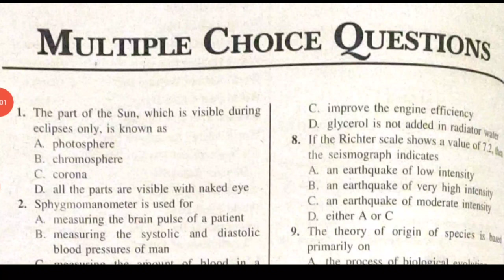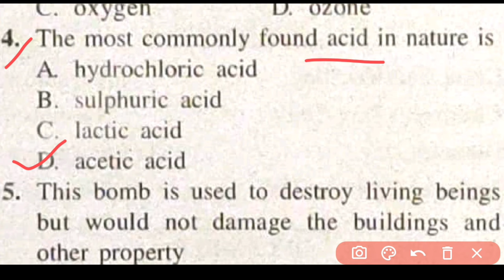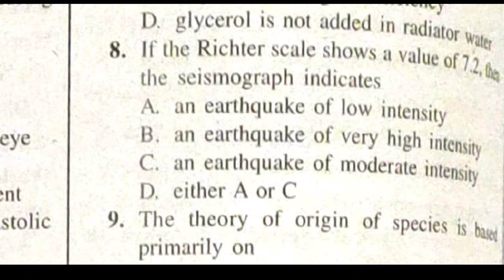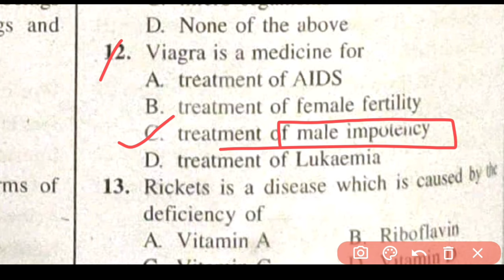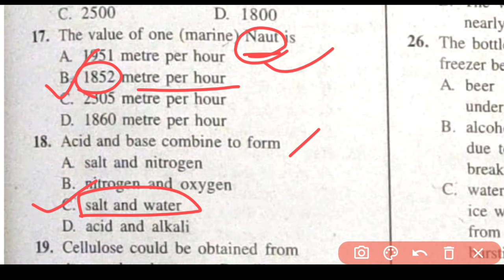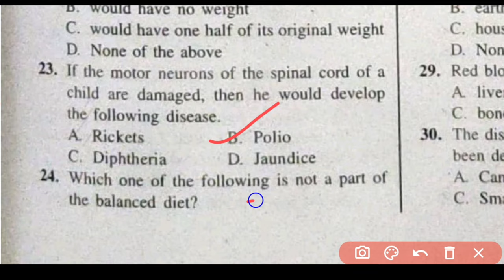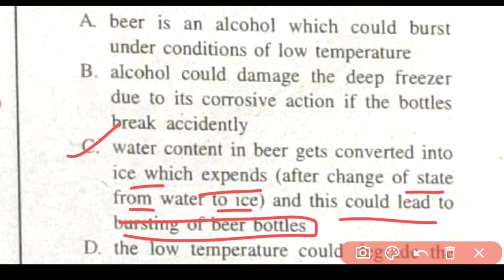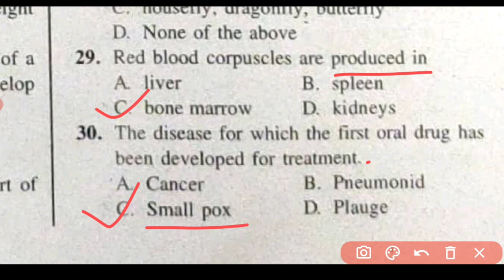B.ed Entrance Exam 2022 preparation | previous year questions | B.ed entrance exam model paper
B.ed Entrance Exam 2022 preparation | previous year questions | B.ed entrance exam model paper | teaching aptitude

This video is about B.Ed Entrance Exam preparation 2022 |

Below is the link of playlist of B.Ed entrance exam preparation 2022 -

Previous year questions of B.ed entrance exam
B.ed entrance exam model paper
General awareness and teaching aptitude